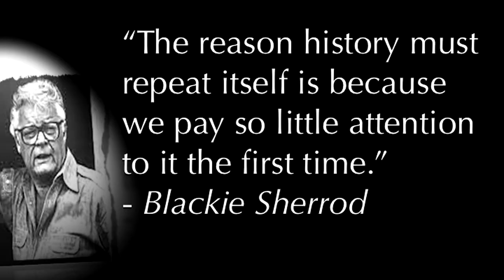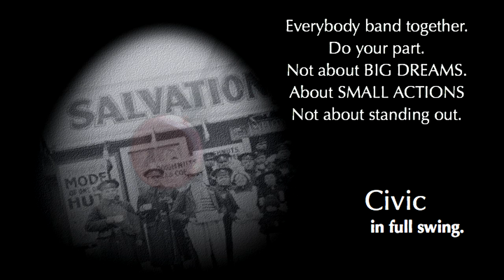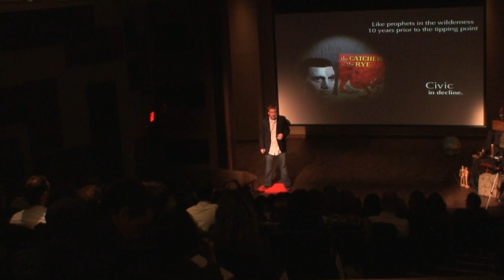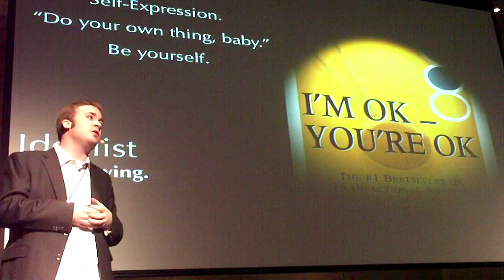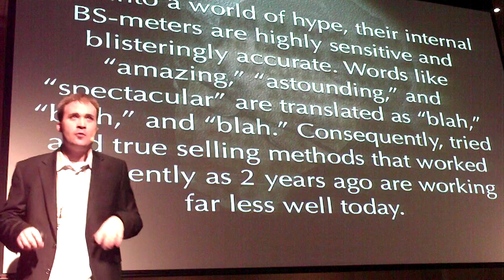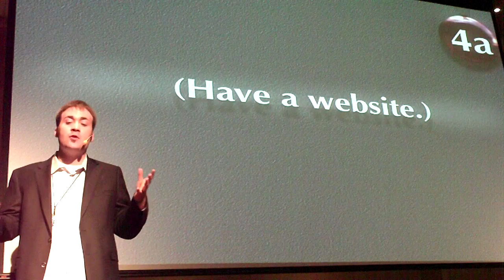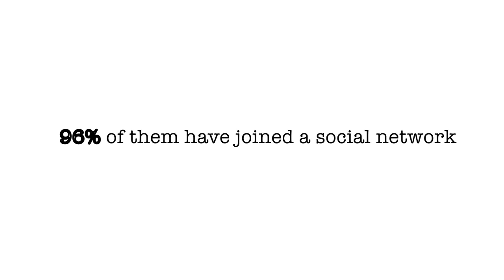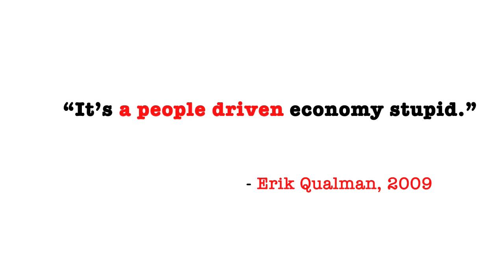TEDxCalgary - Michael Drew - Pendulum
TEDxCalgary - Michael Drew - Pendulum. Michael Drew takes us into the world of 40-year cycles in our society, and the implications of "quantum media" for the way in which we'll need to think about leadership in the current cycle.

Social Media Revolution video reproduced with the permission of Eric Qualman.